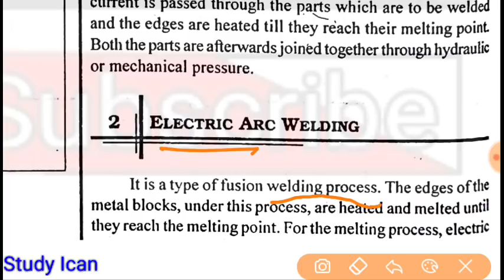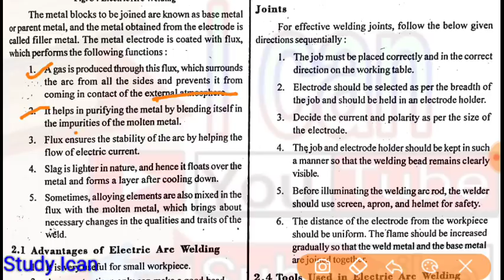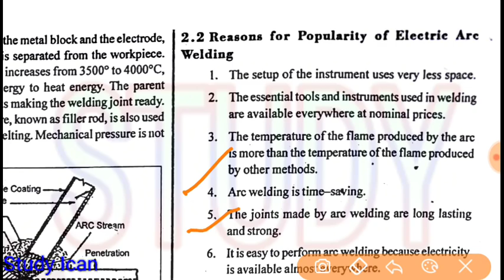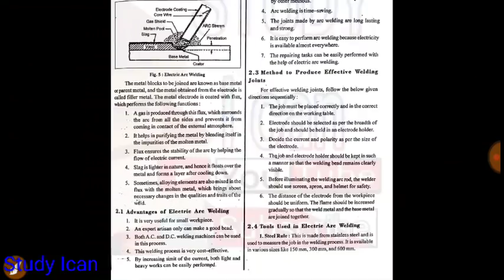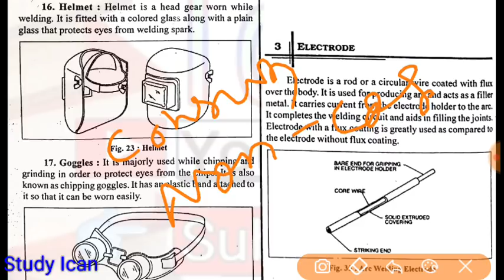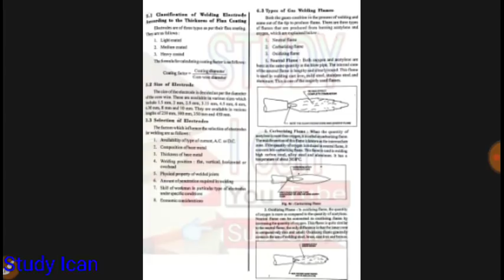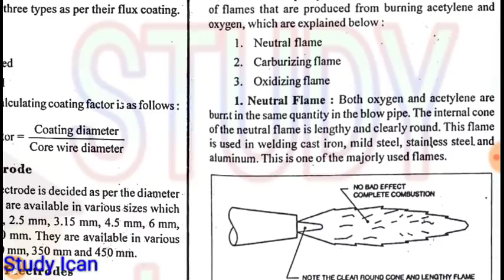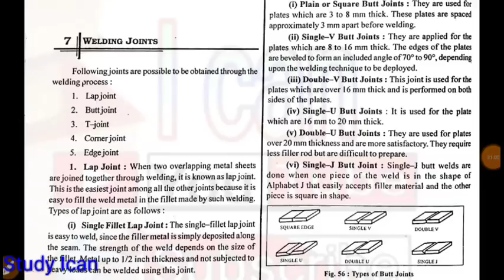Welding for ALP CBT 2|| Heat Engine for ALP Studyican # Welding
Welding for ALP CBT 2